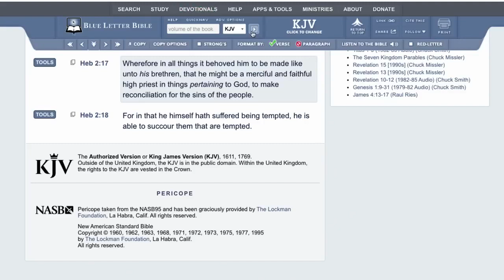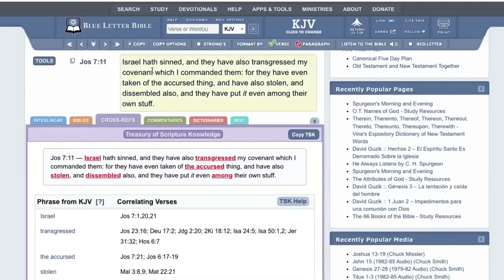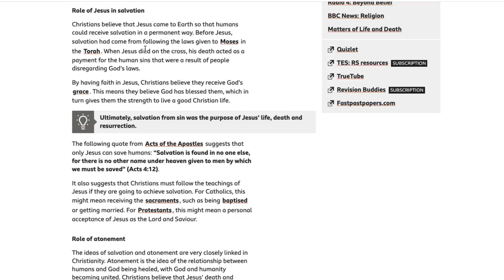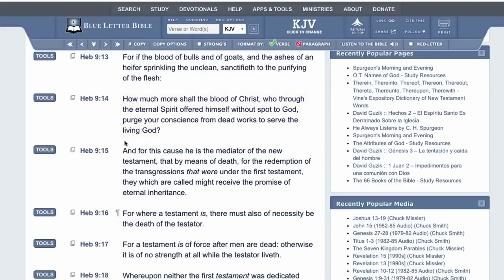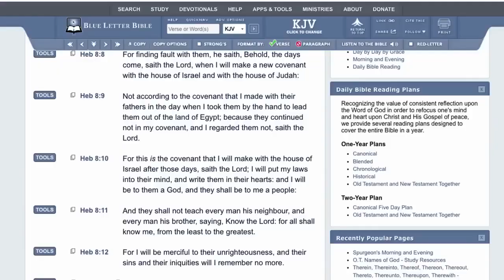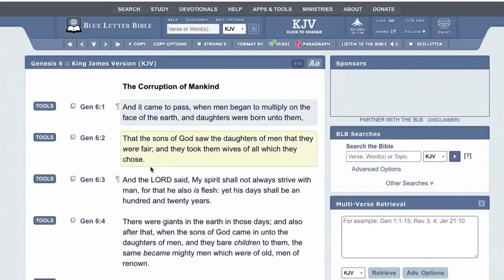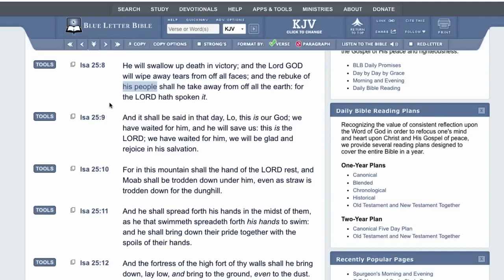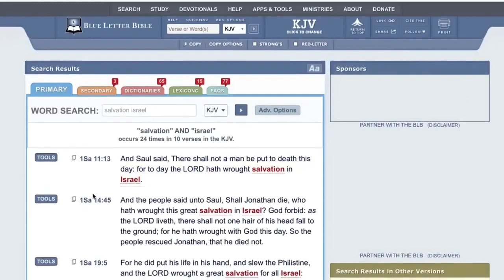SALVATION ACCORDING TO CHRISTIANITY IS FALSE!!! WHAT IS SALVATION? (RemnantSaved144)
(Repost) original Channel: RemnantSaved144
KAL HALAL, YAHAWAH BaHa SHAM YAHAWASHI BaHa SHAM RAWCHAA QADASH THAWADAH Remnant Saved 144  FOR THE VERY EDIFYING LESSON